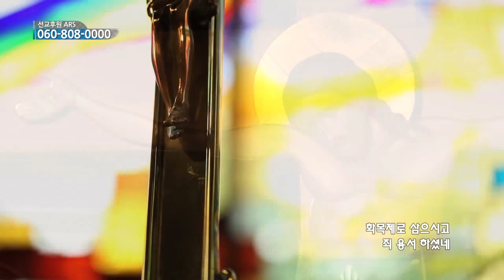(나를 살리는 찬송) 62회 사연 : 이아린(배우) 찬송 : 그 크신 하나님의 사랑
"시와 때를 맞춰서 모든걸 채워주시는 하나님을
 이스라엘 현장에서 만날 수 있었습니다"

(나를 살리는 찬송) 62회 사연 : 이아린 (배우)
노래 : 그 크신 하나님의 사랑